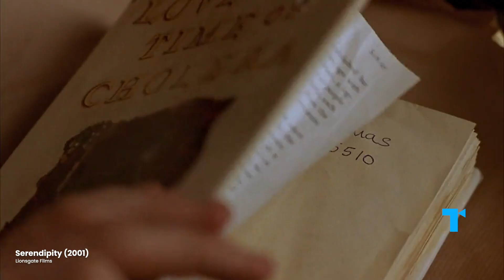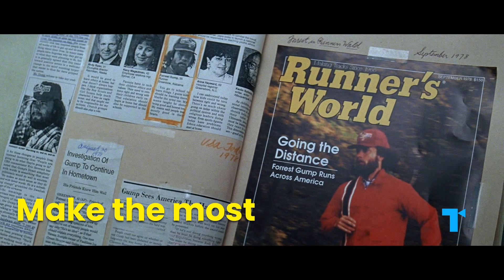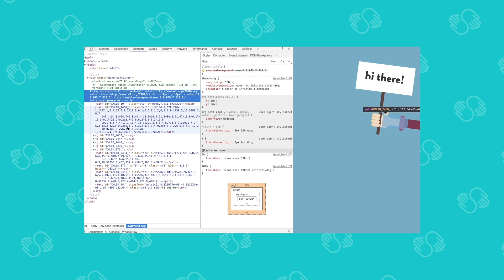Forrest Gump Explained: What the Feather Means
| What's the deal with the feather in Forrest Gump? What does it actually mean? Here's our take on how the Robert Zemeckis/Tom Hanks classic -- celebrating its 25th anniversary -- is still teaching us a lesson about our destiny, about the random and the divine -- through that little white, floating feather.